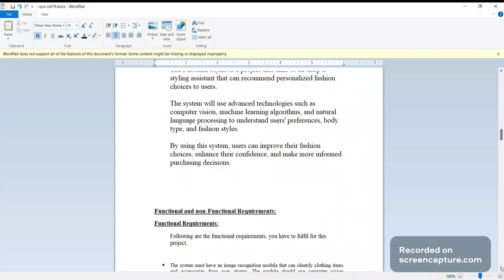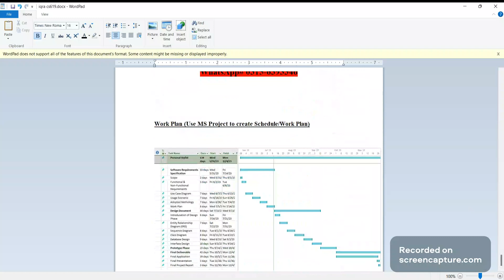CS619 Assignment 1 SRS solution Logistics for Fragile Freights